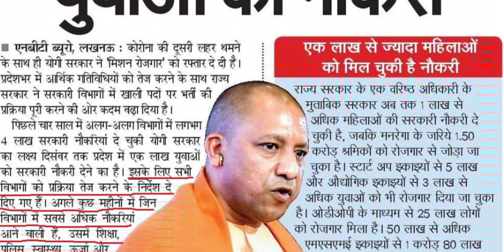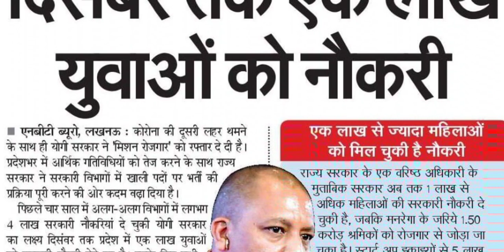uppcl tg2 result 2021 update | uppcl new vacancy update | uppcl tg2 upcoming upcoming | uppcl ae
uppc upcoming vacancy update
uppcl result 2021 update